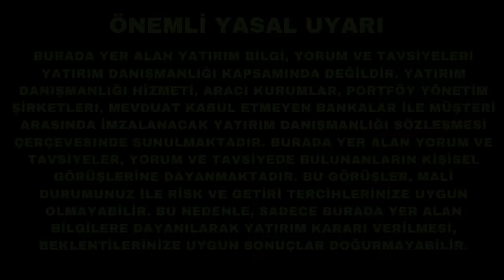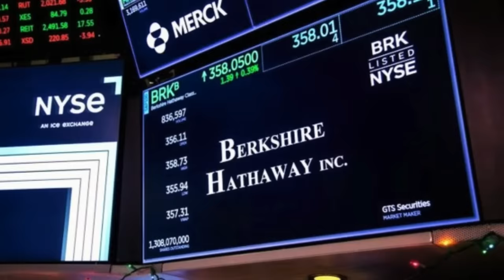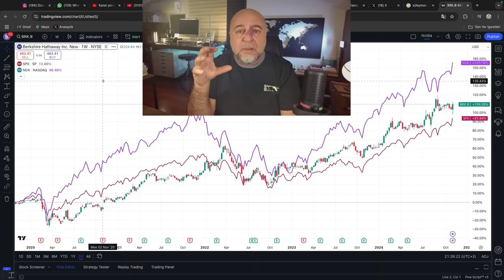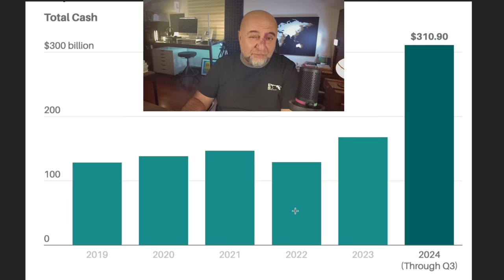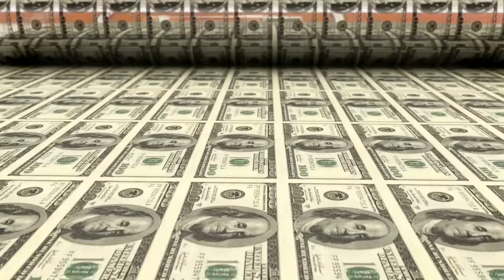Warren Buffett Neden Çılgınca Nakit Stokluyor, Korkmalı mıyız?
Bugün Warren Buffett'ın son dönemde yaptığı önemli hisse senedi satışlarının ardındaki stratejik hamleleri detaylarıyla inceliyoruz. Buffett'ın Apple ve Bank of America’daki büyük satışlarının nedenlerini analiz ediyoruz.  Çeşitli ezber ve komplo teorileriyle yüzleşirken, Warren Buffett'ın hamlelerinin arkasındaki gerçek amaçları anlamaya çalışıyoruz.

00:00 Amerikan Borsalarında Rekorlar
00:28 Warren Buffett ve Piyasa Çöküşü Senaryoları
01:08 Buffett'ın Hisse Satışları ve Nakit Stratejisi
02:03 Berkshire Hathaway'in İş Modeli ve Performansı
04:56 Buffett'ın Apple ve Banka Satışları
07:35 Buffett'ın Gelecek Planları ve Yeni CEO
10:20 Yatırım Stratejileri ve Kapanış